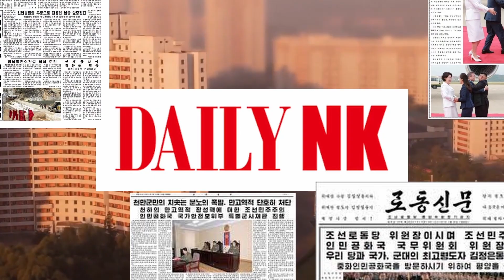North Korean Serial Killer that ATE his victims' organs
North Korean Serial Killer Park Myung-Sik AKA The Organ Harvester killed 12 students in rural parts of North Korea over 5 months. 11 of those killed saw their livers extracted from their bodies and subsequently eaten by Park.